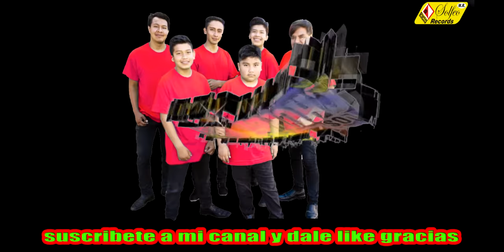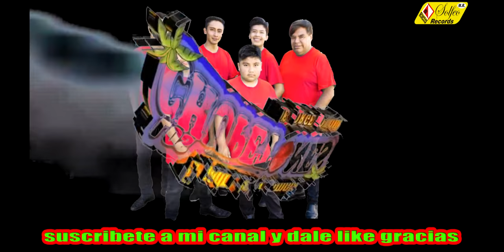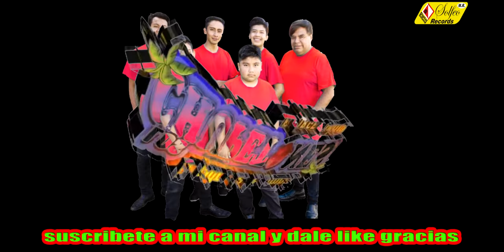el llanto de las tortugas GRUPO LOS CHUPETONES de jorge toxqui y solfeo records de puebla para el mu